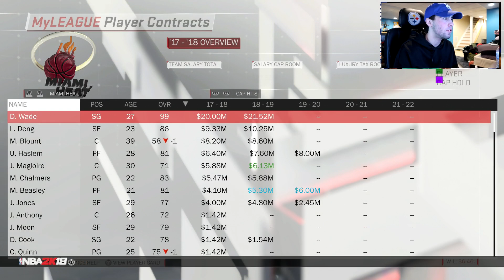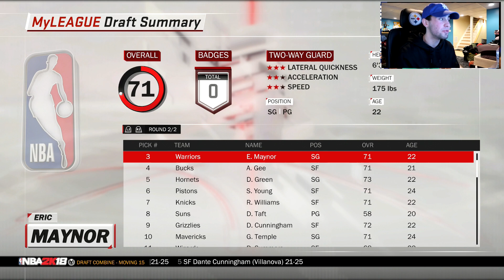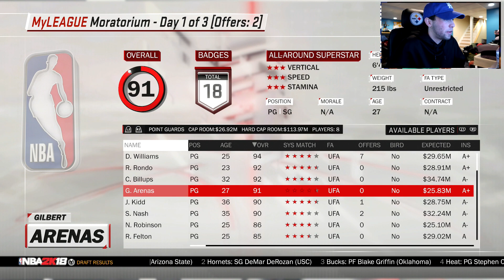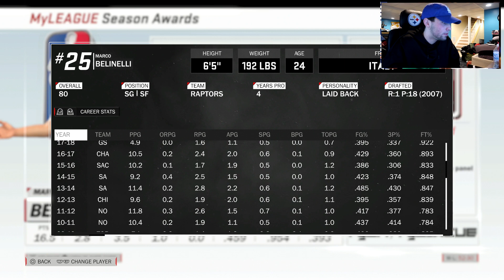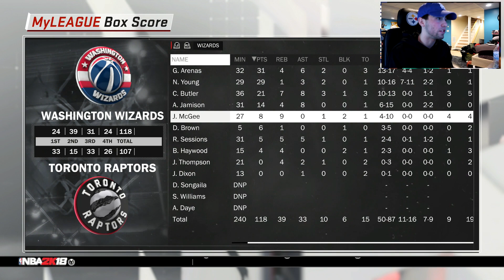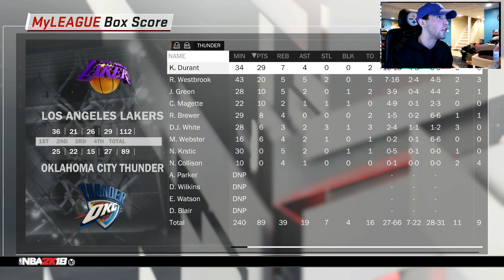DRAFTING STEPH CURRY!?! '08-'09 HEAT REBUILD!! NBA 2K18